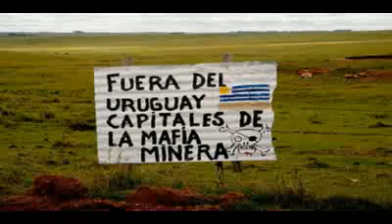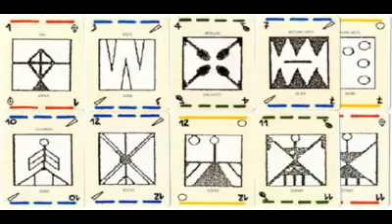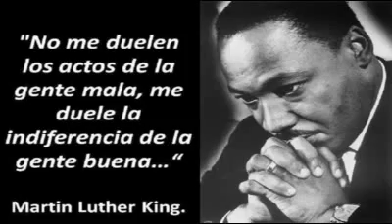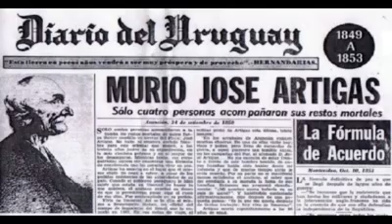Análisis Salsipuedes Abril 2013 Marquemos un Norte Movimiento Originario